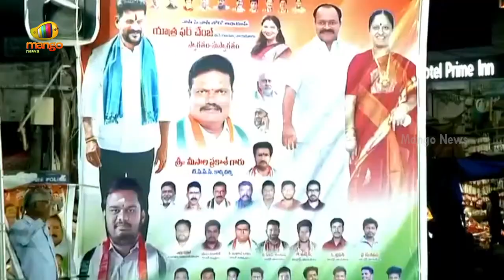Konda Surekha Compares Revanth Reddy With YSR | Warangal | HathSeHathJodoYatra | Mango News